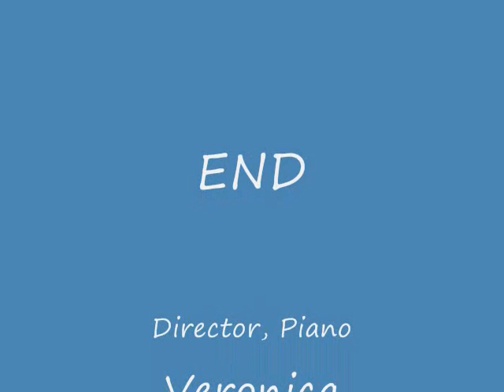Bob's Job.wmv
Lego stop motion video starring Bob and his airport crew. Watch for the sequel. Enjoy!